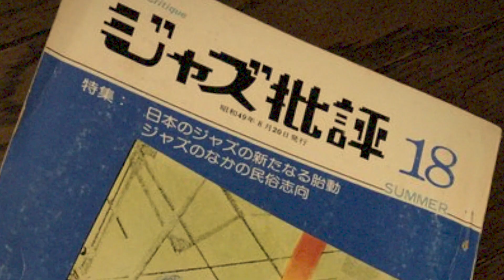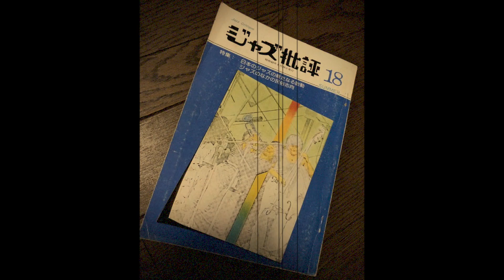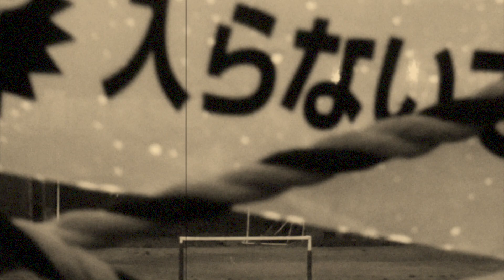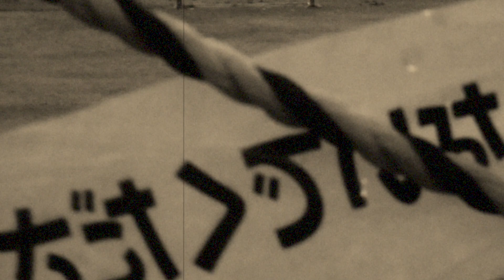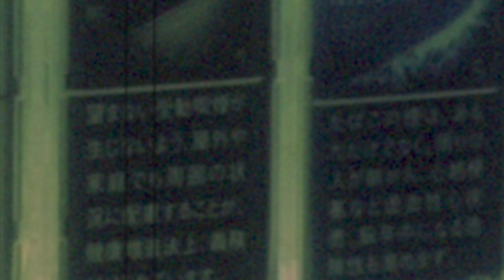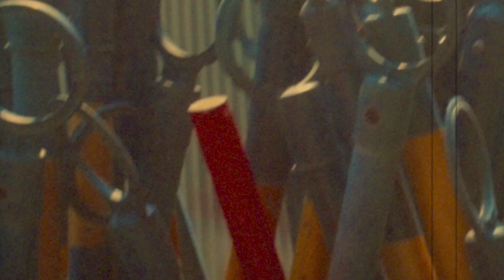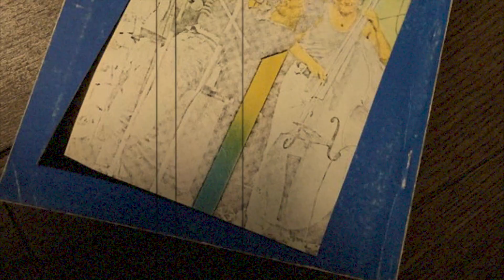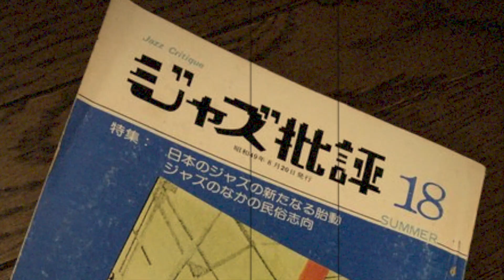【前編】昭和49年『ジャズ批評』No.18より～「ジャズ・ジャーナリズムをめぐって～もしくは現代ジャズ・ファン論」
昭和49年『ジャズ批評』No.18に掲載された「ジャズ・ジャーナリズムをめぐって～もしくは現代ジャズ・ファン論」（text:中山信一郎）を紹介しています。